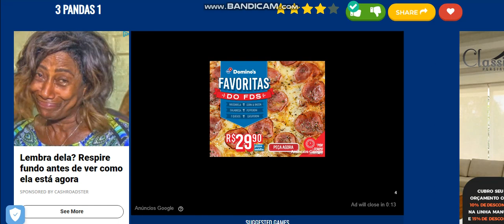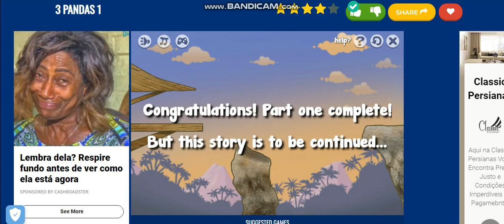jogando 3 pandas ilha 1 serie